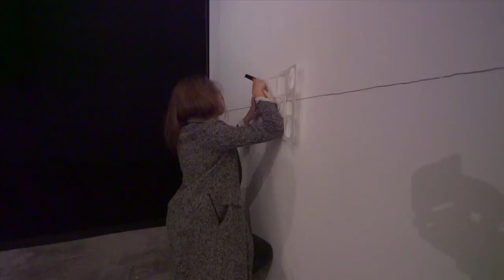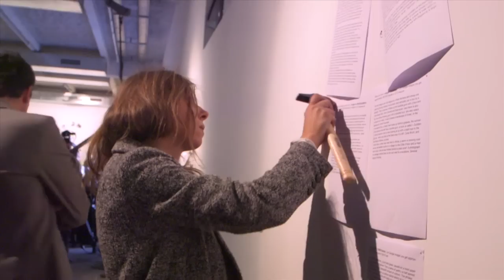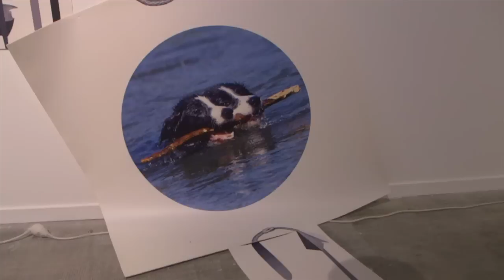Explosant x - Lyon 2013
Transformation de "Explosant x" (exposition-performance de aalliicceelleessccaannnnee&ssoonniiaaddeerrzzyyppoollsskkii).

Pour la Biennale de Lyon, aalliicceelleessccaannnnee&ssoonniiaaddeerrzzyyppoollsskkii proposent « Explosant x », une installation évolutive.
Dans son premier état, l'installation est hermétique, composée d'œuvres formalistes dessinant un espace dans lequel il est difficile de se raconter des histoires. A moins d'avoir beaucoup d'imagination.
Compte tenu du thème de la Biennale (les nouvelles formes narratives développées par les artistes aujourd'hui), cette installation sera donc hors sujet. Voire : ratée.
Mais aalliicceelleessccaannnnee&ssoonniiaaddeerrzzyyppoollsskkii proposent de l'améliorer lors d'une performance, interprétée par Serge Gaborieau et Violaine Phavorin, le weekend des 19 et 20 octobre.

« Explosant x » se révèlera être une installation transformiste, capable de changer de perruque et de culotte en un temps record.

Explosant x : « A transformative exhibition that changes its underwear and wigs in a very short period of time... »

"aalliicceelleessccaannnnee&ssoonniiaaddeerrzzyyppoollsskkii are interested in language, its exhaustion and its resources. Though invited to the Biennale for a performance, they decided to install the « décor » for their artwork and this far exceeds and precedes the duration of the performance.
As they put it, « in its primary state an installation is a hermetic thing composed of formalist works that mark out a space in which it is difficult to tell stories (unless one has a lot of imagination) ». Since the Biennale is interested in new visual narrative forms, aalliicceelleessccaannnnee&ssoonniiaaddeerrzzyyppoollsskkii maintain that « this installation is off the subject, in fact a failure » and they suggest « improving it » during a performance acted out by Serge Gaborieau and Violaine Phavorin on the weekend of 19, 20 October 2013."

Le 20 octobre 2013 à la Sucrière, fin du week-end performance de la Biennale de Lyon 2013.

Avec Serge Gaborieau et la voix de Violaine Phavorin.

Crédits vidéo : La Biennale de Lyon 2013.